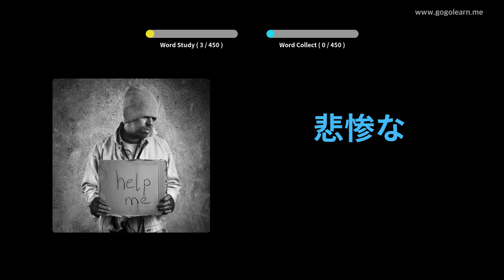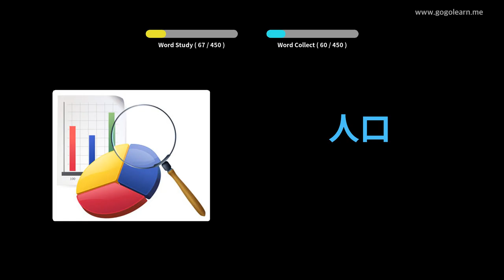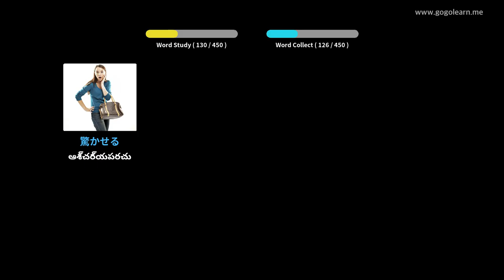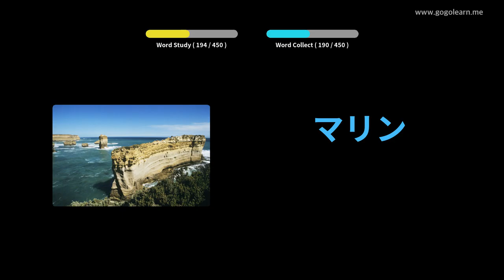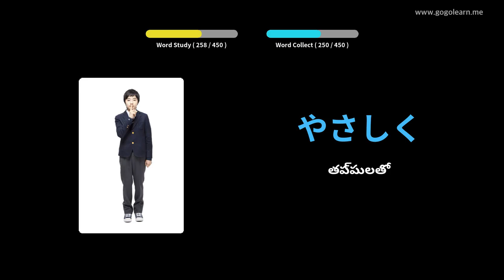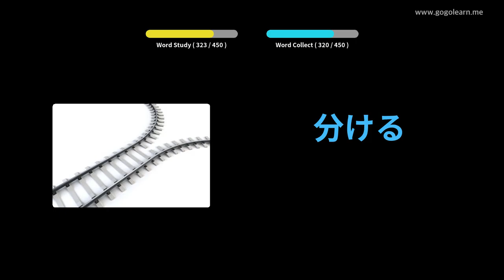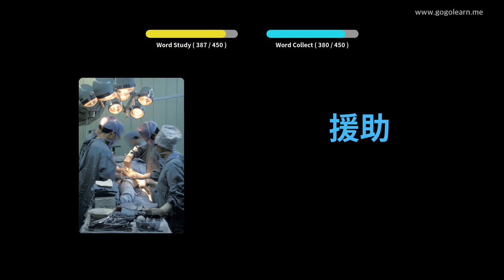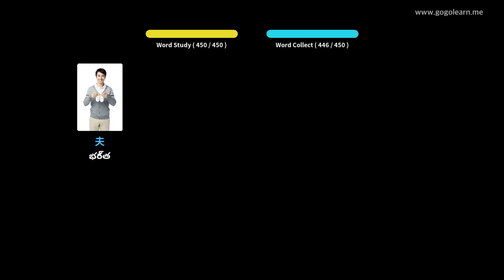జపనీస్ పదజాలం మాధ్యమిక పాఠశాల 3 | Golearn